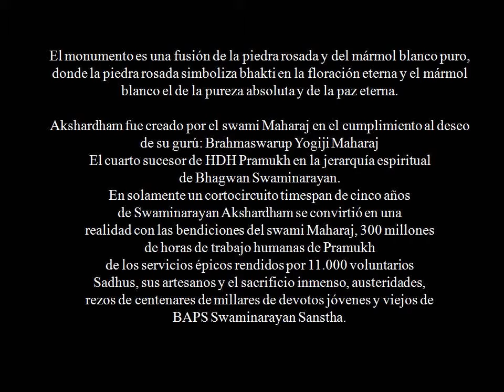AKSHARDHAM EL PALACIO INDÚ V